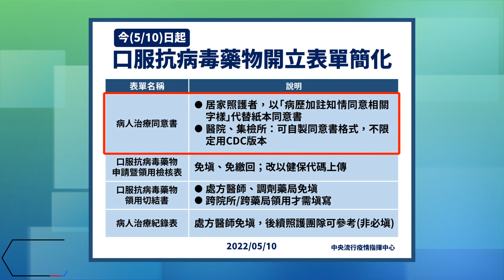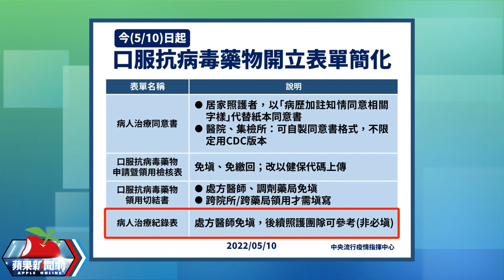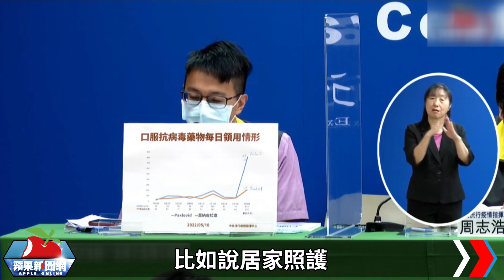12死、本土+50780 台北破萬例！全台2021校停課 | 台灣新聞 Taiwan 蘋果新聞網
中央流行疫情指揮中心今(5/10)下午召開記者會說明最新疫情，指揮官陳時中宣布，今增本土50,780例、境外移入48例，另增12起死亡個案；他也說，經過連2天確診數下降後，今天恢復「正常」，超過5萬人，人數上升了25%。

【12死、本土+50780　台北破萬例！全台2021校停課】